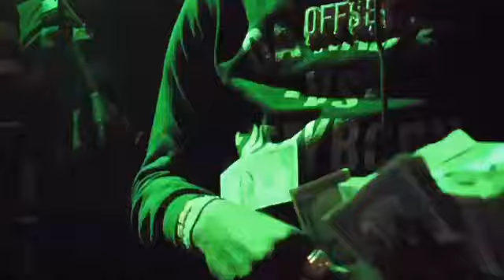Offset documentary (short clip)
Offset shared this little clip from his documentary being released with his album 2/22.